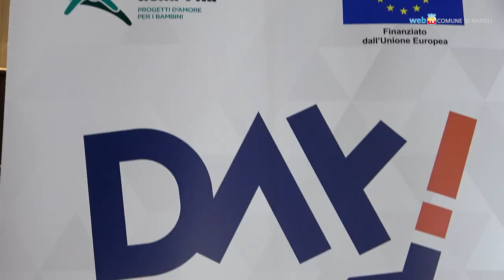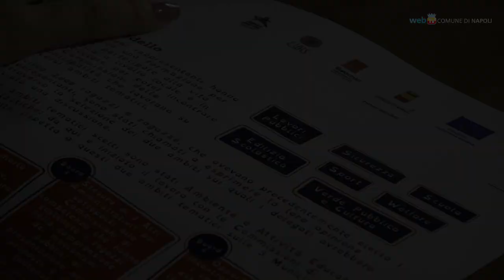DAY, il contributo dei giovani alla vita politica della città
Presentato il progetto 'Democratic Activation of Youth': è un modello di partecipazione che vede i giovani protagonisti, insieme alle autorità locali, dei processi decisionali che li riguardano. L'iniziativa, finanziata dall'Unione Europea, ha coinvolto circa duemila studenti delle municipalità 2, 4 e 6.